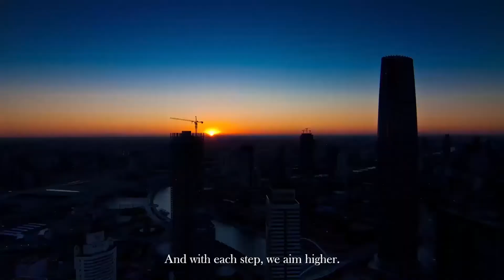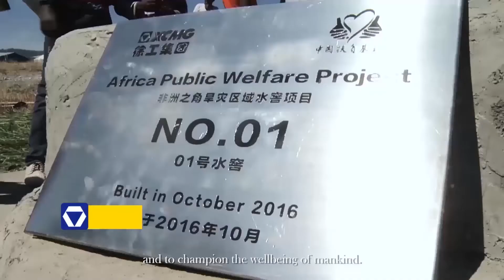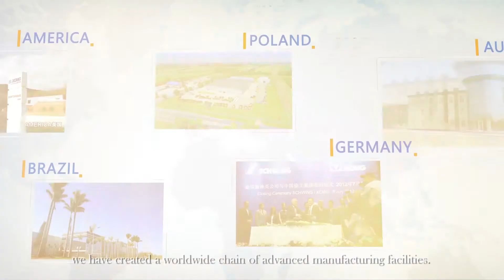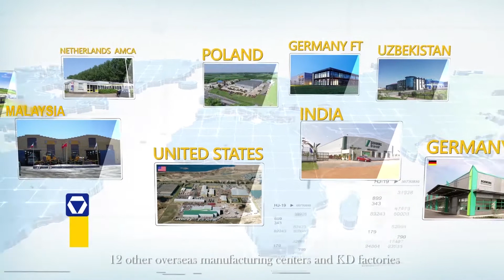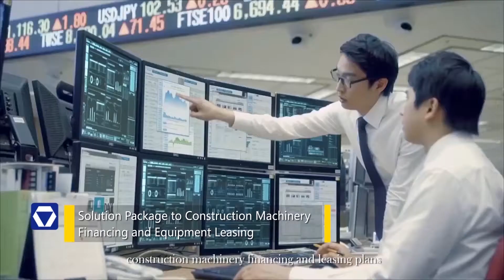XCMG Corporate Video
A comprehensive introduction to XCMG.